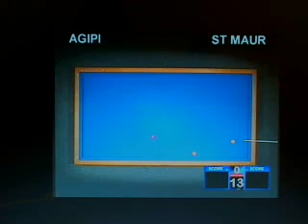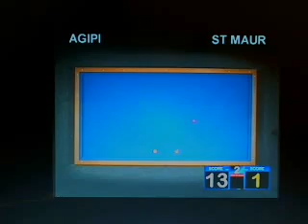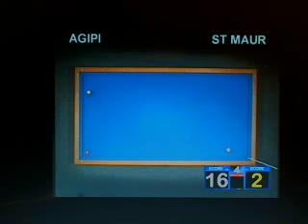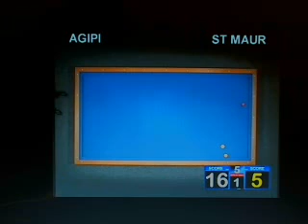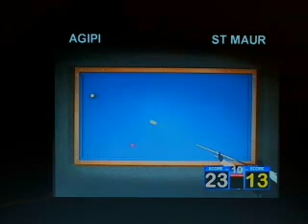AGIPI 1 ST MAUR 2006 billard français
billard francais